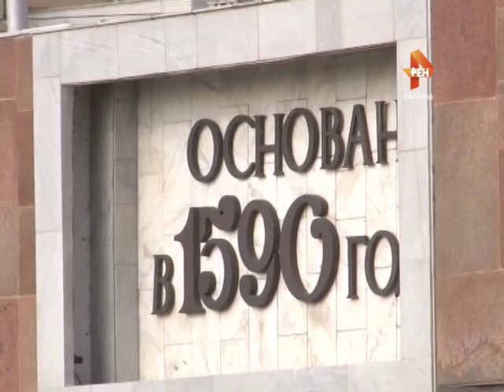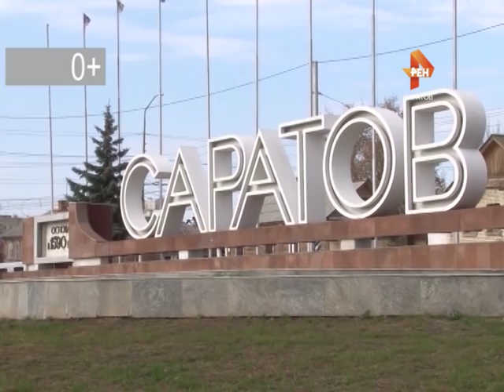Натали Дашян: "О Саратове" (автор - Изабелла Казанцева)